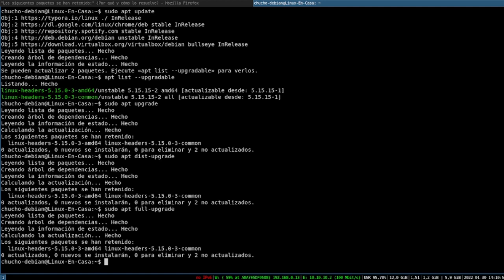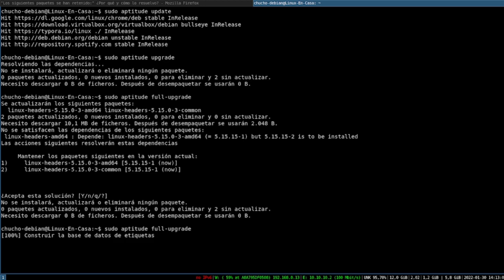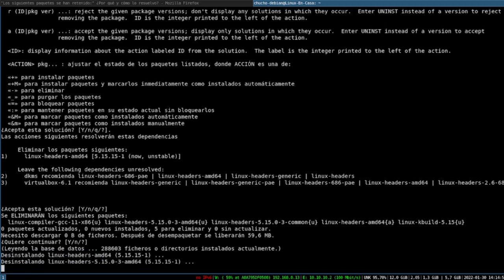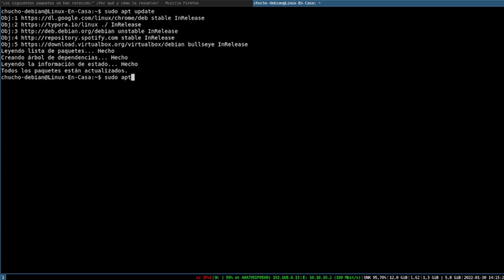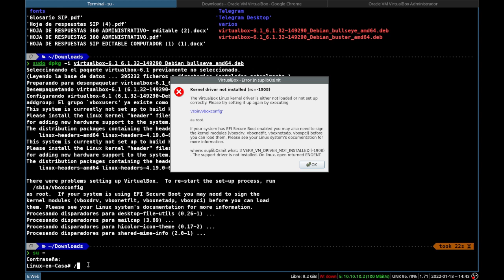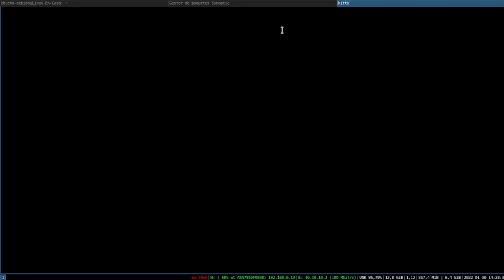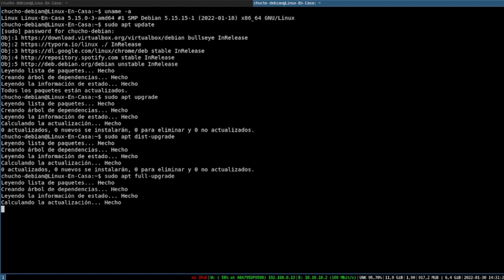Un bruto con Linux Debian Sid [V304]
Luego de actualizar a la versión Inestable de Linux Debian se me presenta un problema de dependencias que intento solucionar en este video.  Posiblemente no sea la forma correcta pero como dice el título de este video...  :-)